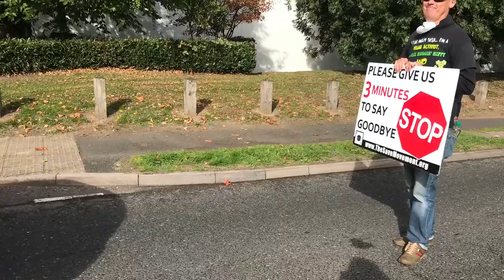Pickstock Ltd Beef Processing Slaughter House Vigil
Shropshire & Worcestershire Animal Save bear witness and document the final moments of cows being sent to their slaughter after being enslaved and exploited since birth til after death.
01/10/2018